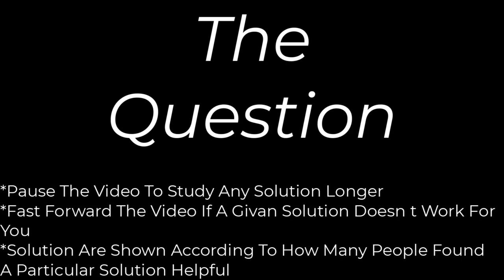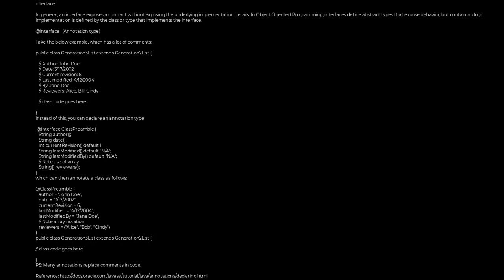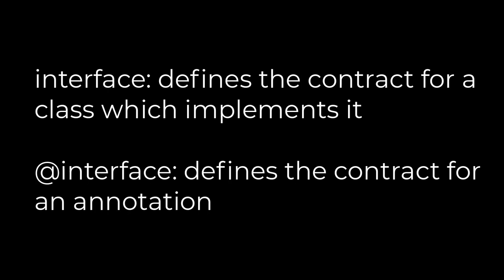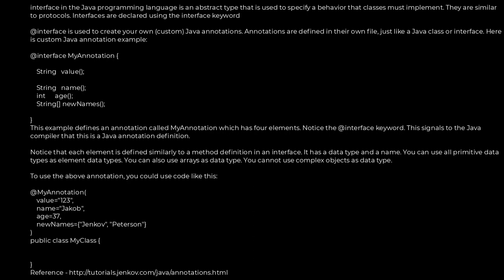Java :What's the difference between interface and @interface in java?(5solution)